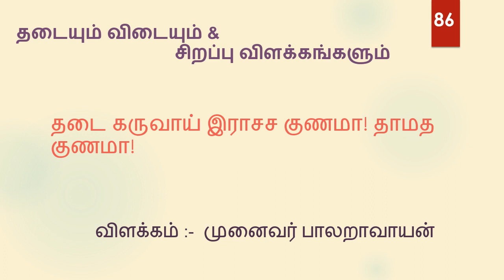86. கருவாய் இராசச குணமா! தாமத குணமா!